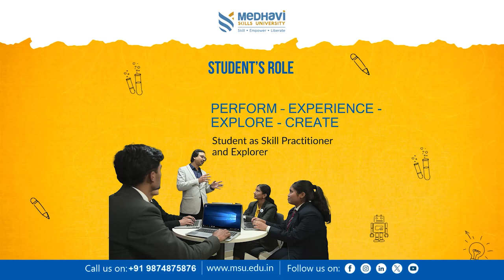आरसी पौड्यालको खोजीमा सिक्किम पुलिसले गठन गऱ्यो विशेष जाँच दल